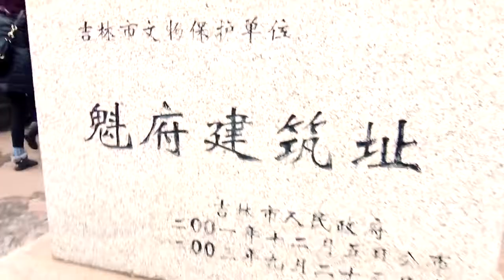jilin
winters in Jilin china